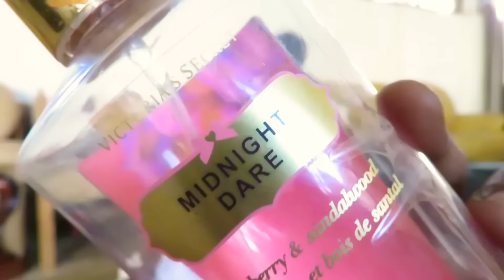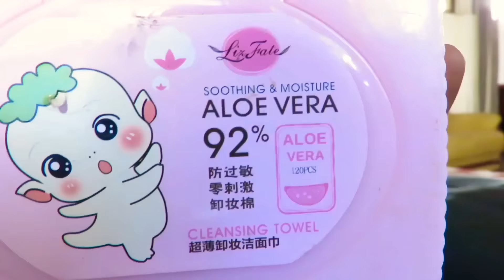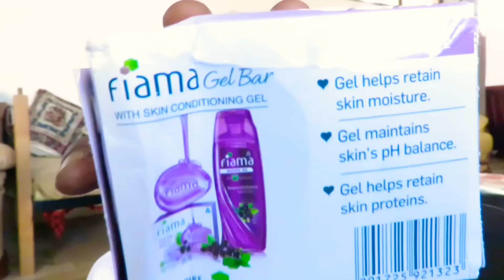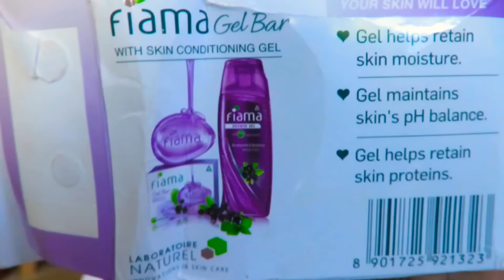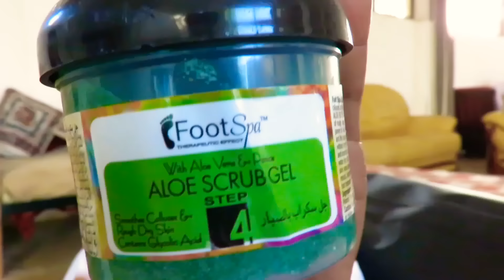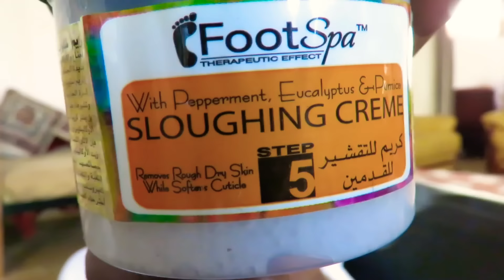VIPODOZI ninavyovipenda kwa sasa | TANZANIAN/ZANZIBARIAN VLOGGER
Send me letters or gifts:-

Facebook:  @Makeup Myumbani With Zanzibarian Doll

CAMERA I USE : Canon Powershot SX60HS
EDITING SOFTWARE: iMovie
LIGHTING : Ringlight
All opinions  are my own in each and every video,i give 100% honesty in according to my experiences regardless of whether my videos are sponsored or not.what works for me msy not work for you,were only Human.